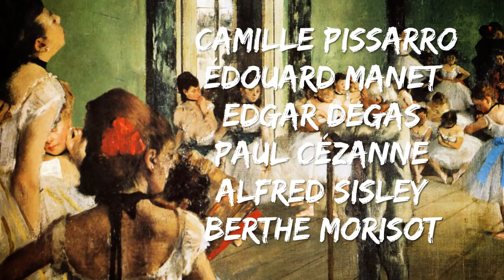Monet Experience (Official Trailer)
Monet Experience and the Impressionists, è un’immersione sensoriale nei capolavori del grande pittore francese e dei grandi maestri dell'impressionismo.